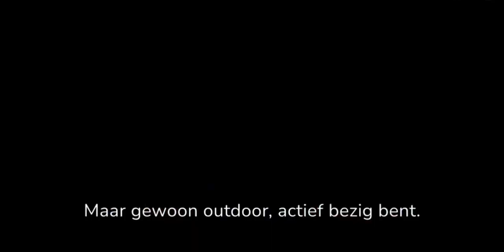Meest gestelde vraag aan Martijn...waar komt de naam noSun vandaan?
Nou luister en huiver. dit had je zelf kunnen bedenken;)